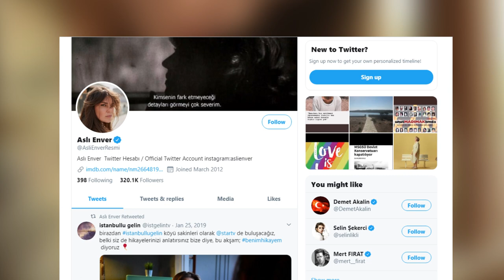Aslı Enver Lifestyle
Aslı Enver Income, Cars, Houses, Luxurious Lifestyle and Net Worth 2020

KNOWN FOR
Her Roles in several TV series including as Mine in Kavak Yelleri, as Ahu Kumral in Suskunlar and as Süreyya in İstanbullu Gelin.
NICKNAME: Asli
FULL NAME: Aslı Enver
PROFESSION: Actress
NATIONALITY: Turkish, British
AGE: 35 years old (in 2020)
DATE OF BIRTH: May 10, 1984
BIRTHPLACE: London, United Kingdom
ZODIAC SIGN: Taurus
Height, Weight & Physical Stats
HEIGHT: 5 feet 6 inches (1.68 m)
WEIGHT: 53 kg (117 lbs)
BODY MEASUREMENTS:
Not Available
BODY TYPE: Slim
DRESS SIZE: 4 (US)
HAIR COLOR: Dyed Blonde
EYE COLOR: Dark Brown
Asli Enver Education
Qualification: Graduated in Theater Studies
School: Pera Fine Arts High School.
College: Haliç University.
Asli Enver Career
Profession: Actress
Known For: Her Roles in several TV series including as Mine in Kavak Yelleri, as Ahu Kumral in Suskunlar and as Süreyya in İstanbullu Gelin.
Debut TV Series/Movie: Movie: Tamam mıyız?
TV Series: Uzay Sitcoms
Short Film: Ayna
Music Video: “Ne Güzel Güldün”
Theater: Personel
Salary: Under review
Net Worth: Under review
Bored? Watch video biography of Asli Enver

Family & Relatives
Father: Not known
Mother: Dilek Enver
Brother: Akın Enver
Sister: Anıl Hıybeti Enver
Marital Status: Divorced
Husband/Boyfriend: Murat Boz
Children: None
Ex-Boyfriends:
Birkan Sokullu (m. 2012–2015) {Ex-Husband}

Asli EnverLifestyle
Asli EnverBiography
Asli EnverHouse
Asli EnverFamily
Asli EnverCar collection
Asli EnverNet worth
Asli EnverSalary